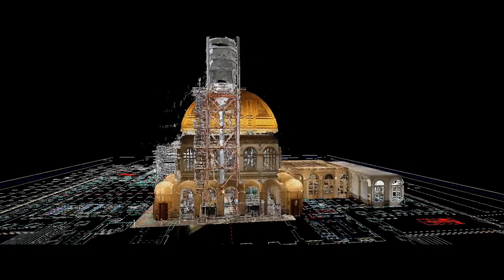Equans Institutional Film 2023 - English subtitles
Discover our 2023 Institutional Film.